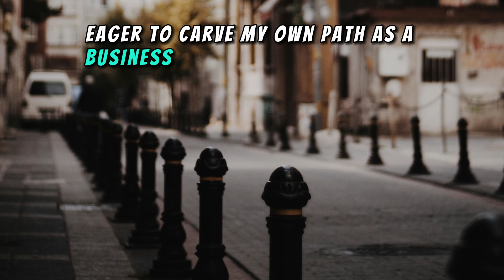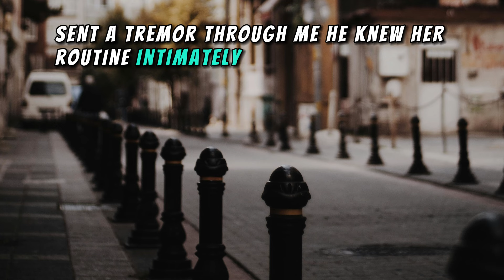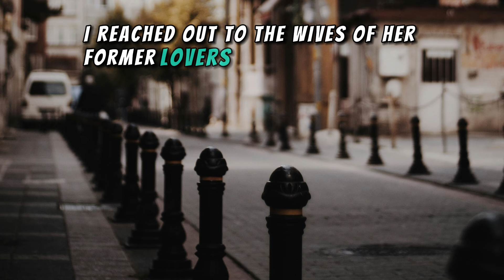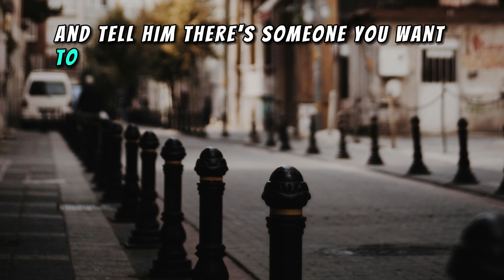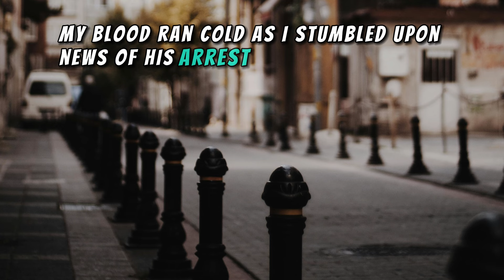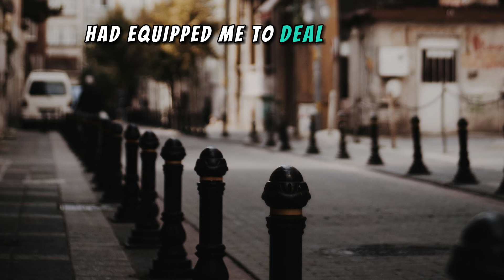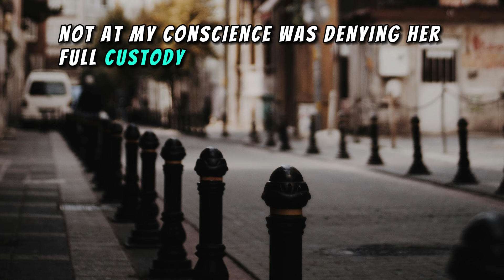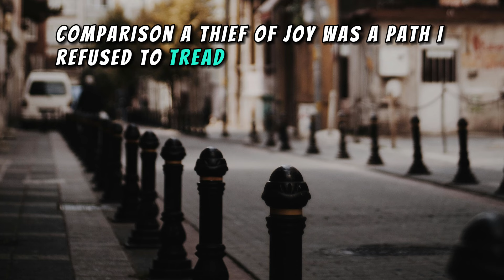Caught My Wife Cheating With Him in Our Home While His Family Slept Upstairs - Reddit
Husband's wife helped him find a job when his business struggled due to economic downturn, leading him to work at the same company as her but in a different department. Wife's frequent work travels raise suspicions in husband, especially after conversations with former colleagues. Husband installs GPS tracker on wife's car, discovers her spending nights in hotels with a former boss. Confrontation with wife leads to discovery of multiple affairs spanning nine years. Couple separates, husband plans for amicable separation, seeking support from therapy and friends while dealing with emotional aftermath.